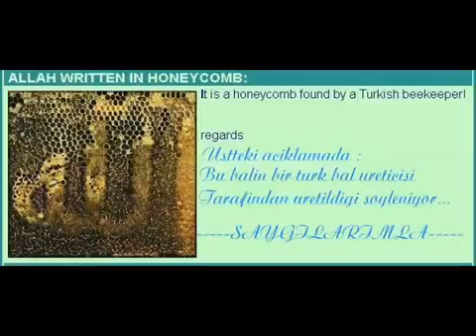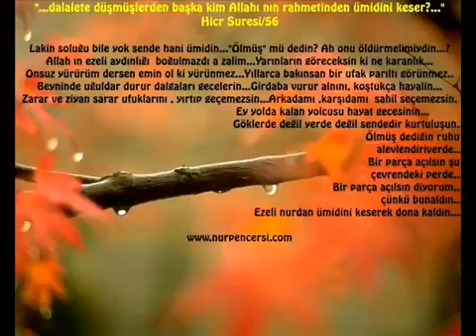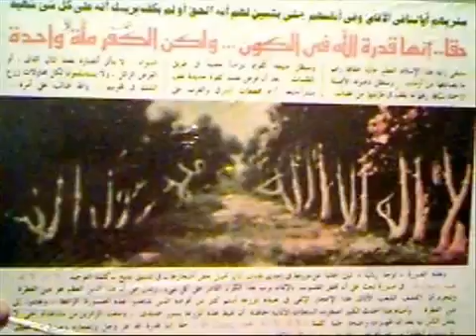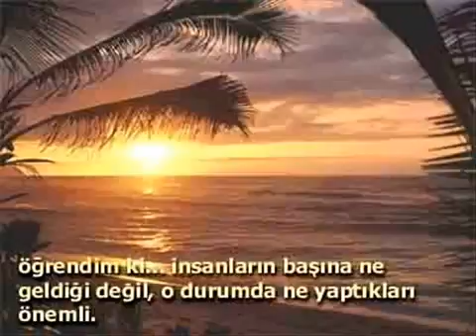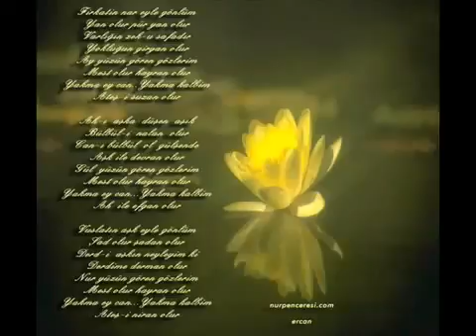ipek yolu silkroad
İpek yolu adı ile anılan efsane müzik.